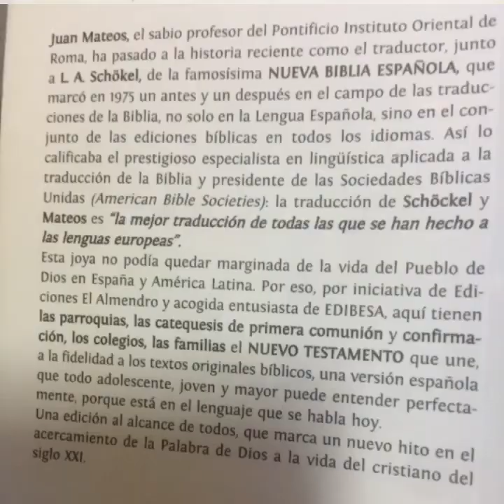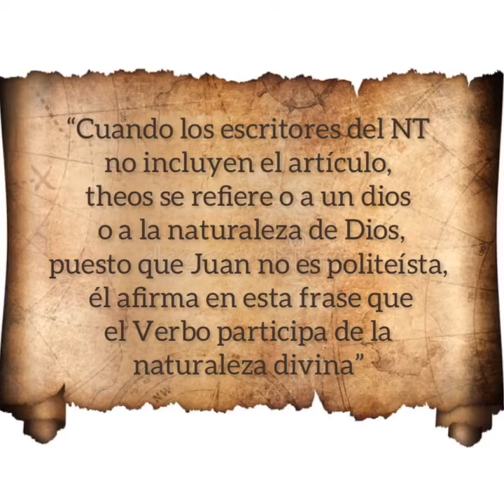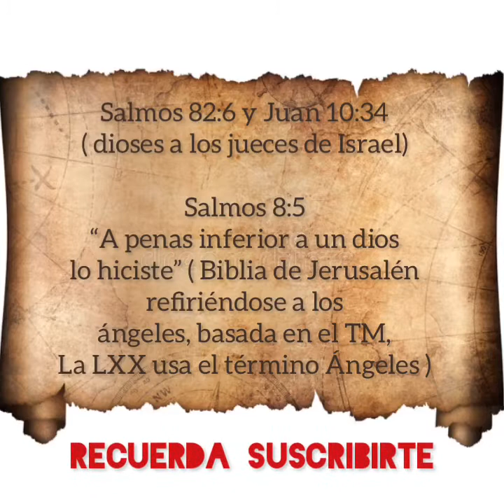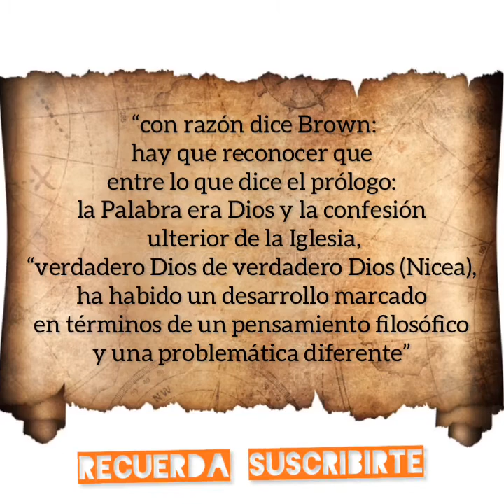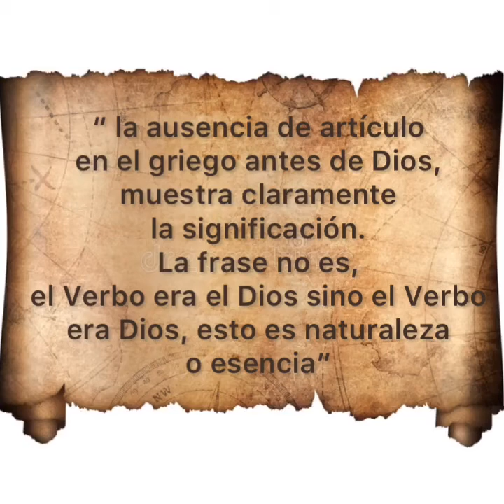Juan 1:1c Lo que dicen tres obras protestante y una católica